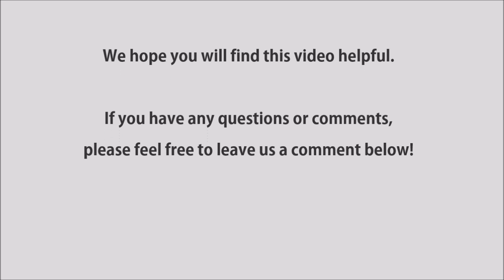3 Ways to Display Balloons without Helium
3 Ways to Display Foil Balloons with Helium. In this video, we will show you how to display the mini letter balloons without using helium. All you need is tape, wire or straw.